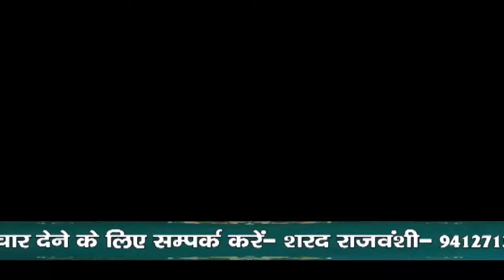पुलिस भर्ती की परीक्षा देने आ रहे दो सगे भाइयों के साथ हुआ ऐसा जिसे देख उड़े लोगों के होश